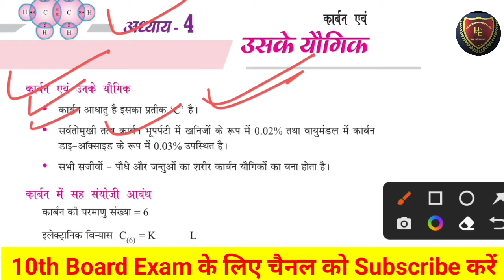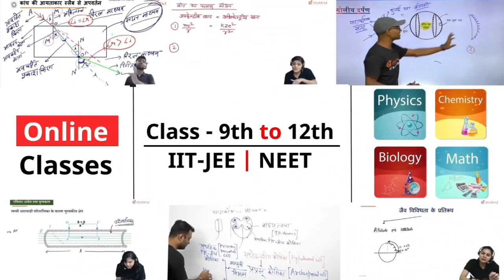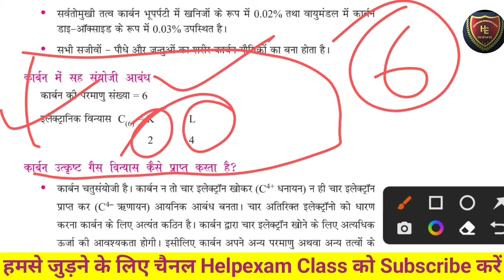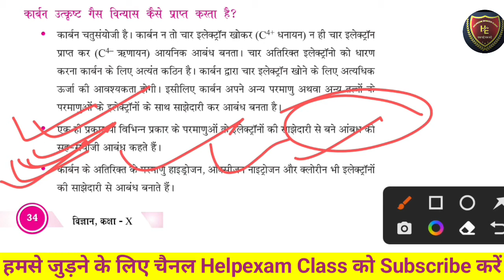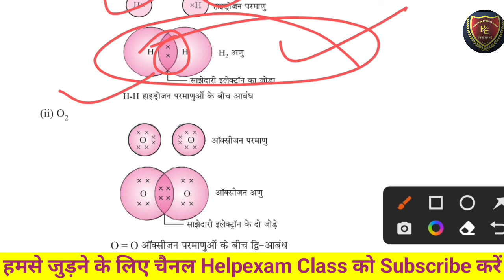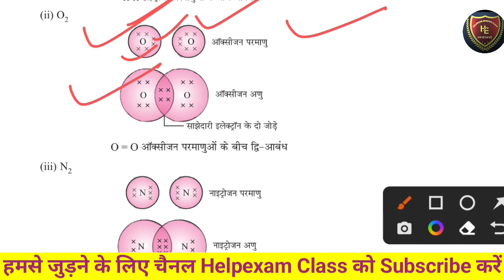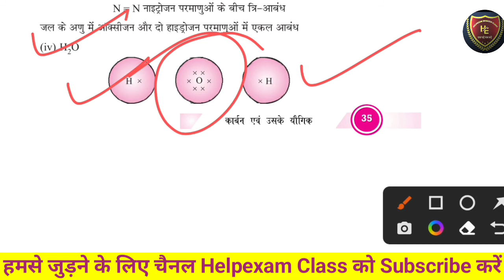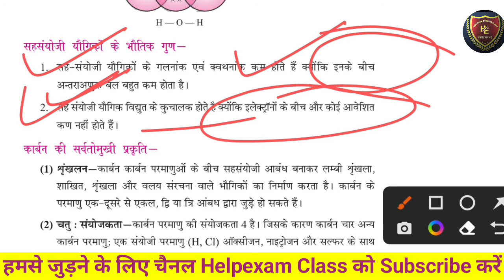Class 10 Science Ch-4 Topic Wise solution l ncert solution for 10th science Carbon and its Compounds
प्रिय  दोस्तों, अगर आपको यह वीडियो "Class 10th Science Ch-4 topic Wise solution l Ncert solution class 10 | Carbon and its Compounds "|  पसंद आया तो कृपया इस वीडियो को लाइक, कमेंट और शेयर करें। कृपया चैनल की सदस्यता लें और नया वीडियो प्रकाशित करने पर सबसे पहले अधिसूचित होने के लिए घंटी आइकन दबाएँ। इस वीडियो को देखने के लिए धन्यवाद।